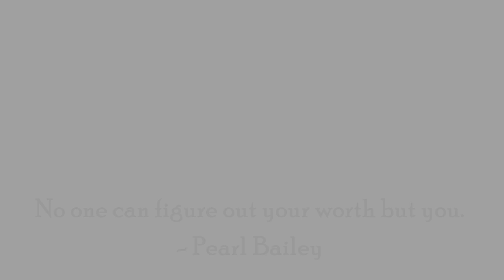ये स्टार नैक डिजाइन आपकी ड्रेस में चार चांद लगा देगा | Star neck design for kurti, blouse, & gowns.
Neck design, kurti neck design, gale ke design, blouse neck design, easy neck design, simple neck design,
Hi friends,
Hope you've liked my video,